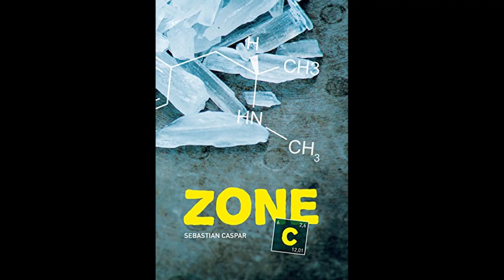CRYSTAL METH I Larissa ist 12 und seit 2 Jahren auf Crystal Meth I DRUGTALK 69